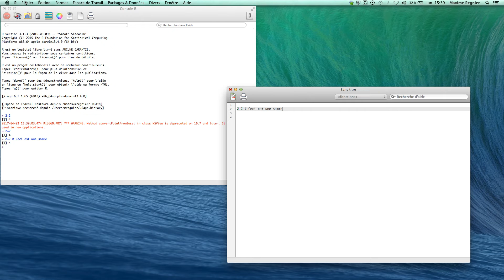Vidéo 1.7 Script et commentaires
Réalisation de l'Unité de Recherche en Didactique de la Biologie (URDB)

Module 1 : rappels
Sauvegarder les commandes et les commenter pour une utilisation future